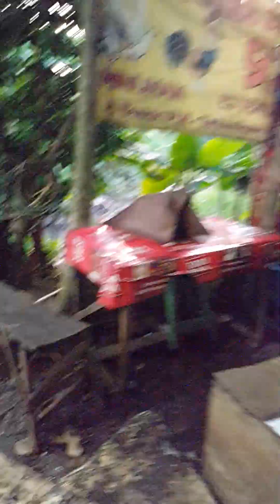BIKIN VLOG SORE TENTANG STEAM MOTOR DAERAH BUARAN PLN TANGERANG TEMPATNYA REMOMENDED